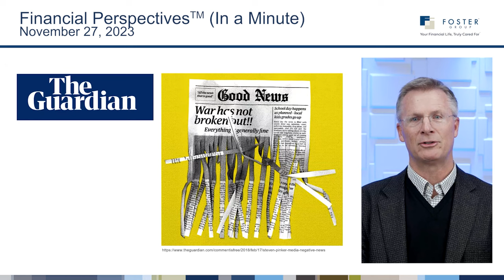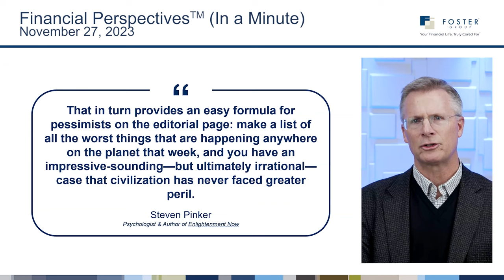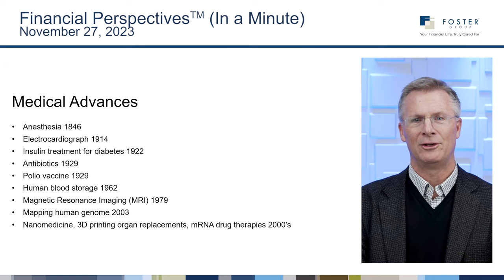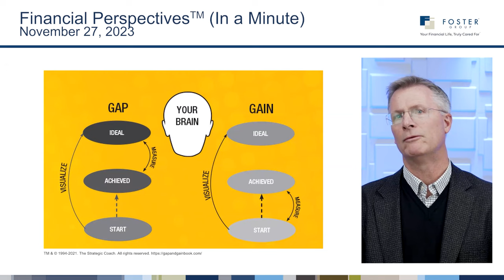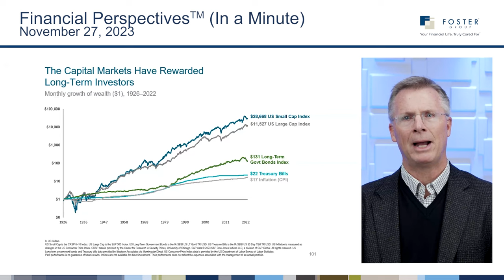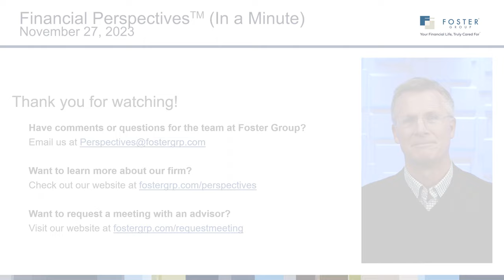It's Gotten Better - Expect it to Continue | Financial Perspectives (In a Minute)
Coming off the Thanksgiving holiday, are you feeling optimistic? If you are an investor, you've likely answered the question with a "yes." This week, Kent Kramer explains why long-term optimism is justifiable in a world filled with bad news.